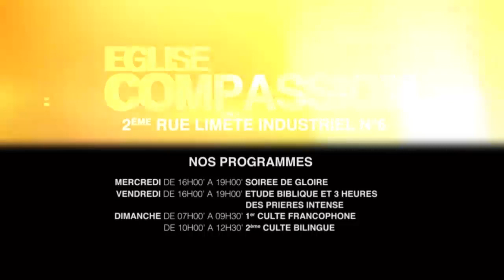LA HAINE DU PECHE AVEC PASTEUR MARCELLO TUNASI - CULTE DE SANCTIFICATION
2ème RUE, LIMETE INDUSTRIEL N°6